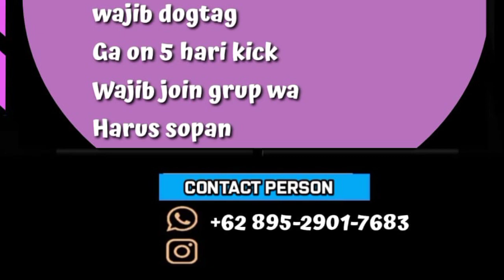OPEN MEMBER 6 GUILD TERBARU 2022 !! REKOMENDASI PART (377)-GARENA FREE FIRE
▪️Jika Kalian Mau Di Promosikan Guild FreeFirenya Di Channel Ini,Silahkan Teman-Teman🤲🏻Kalian Follow Instagram Saya

▪️Lalu Kalian Hubungi
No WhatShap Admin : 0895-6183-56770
BIAYA ADMIN 10k/GUILD
✔️Via Gopay
✔️Via Pulsa
✔️Via Dana
✔️Via Ovo

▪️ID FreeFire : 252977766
▪️Nick FF       : Wིᴿ•Ꮢaðeղ☆ᵀᴹ
▪️Device         : Oppo Realme 3
▪️EDITING : -KineMaster
                       -PixeLab
                       -Eraser

TerimaKasih Buat Kalian Semua  Yg Udah Dukung And Support Channel ini👍🏻

Bersama Kita Membangun Channel Ini Untuk Tetap Berdiri Dan Menjadi Yang Terbaik✊🏻